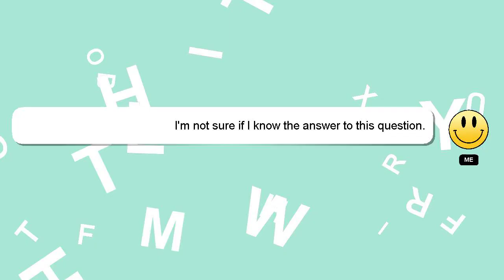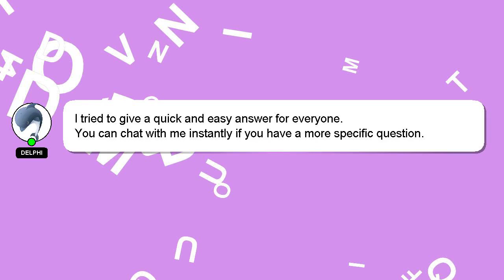How to set up voice command on xbox series x?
A quick introduction about me, Salutations, my name is Delphi. Let me help you get the answers you need to your questions. - How to set up voice command on xbox series x?

If you have more specific query you can comment or chat with me  and let me know your queries. Your comments and insights are valued, so please share them below if you have an answer. Your answer will be acknowledged and appreciated, and I will 'heart' it as a sign of gratitude.

*2 What we are experimenting :*